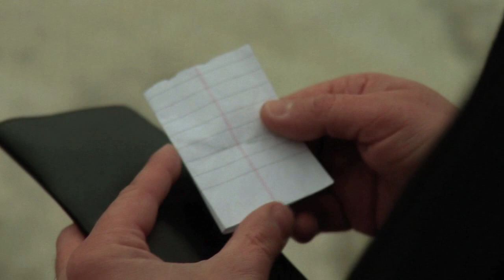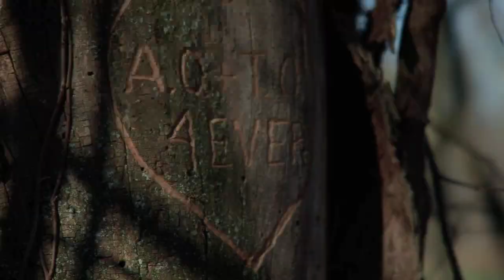Don't Dance So Fast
Very low budget music video -- funded by selling our old wardrobe to Lady Gaga.

Written by Bart Ambrose